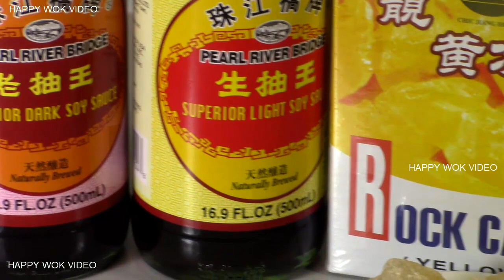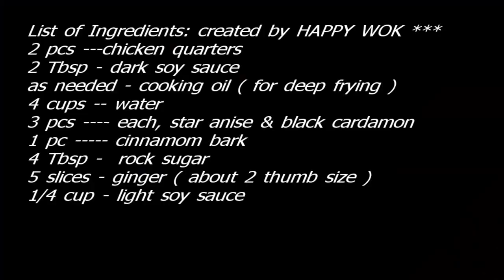Soy Sauce Chicken Quarters with Dipping Sauce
You can make this delicious , mouth watering Soy Sauce Chicken, without using entire whole chicken. So, tasty with only very few ingredients. Best serve with steamed rice. Left over, if any ( I thought ) can be use in your instant ramen noodle soup cooking. Enjoy.